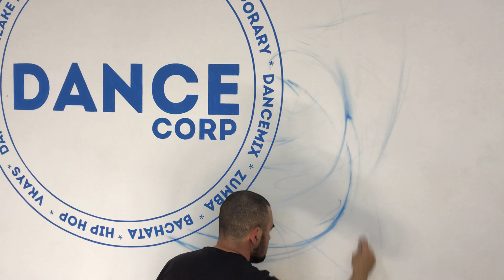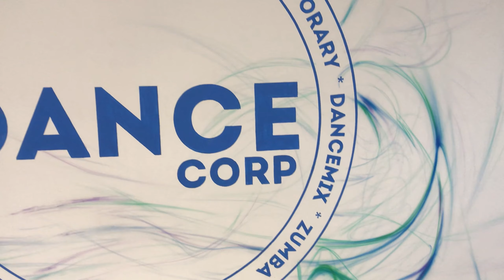Роспись стен для школы танцев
Затраченное время 1 день